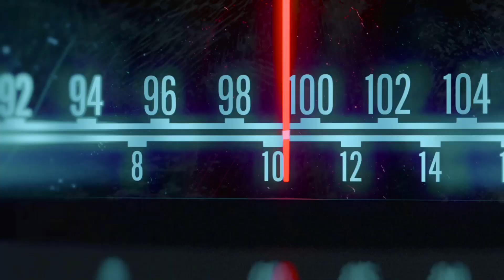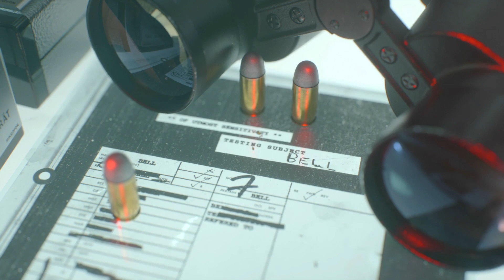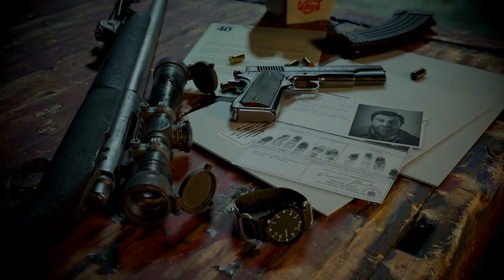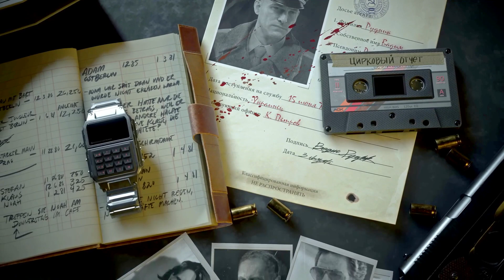Call of Duty®: Black Ops Cold War Kampagne Ende 2